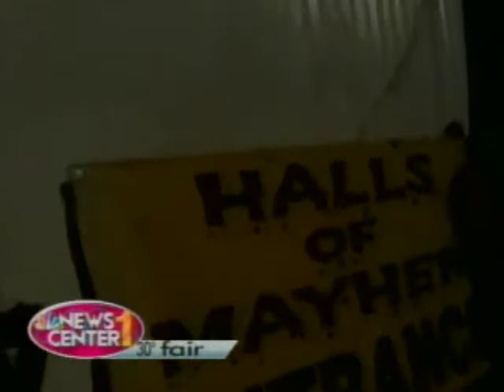Halloween Preview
What local events are going on this weekend to celebrate Halloween.